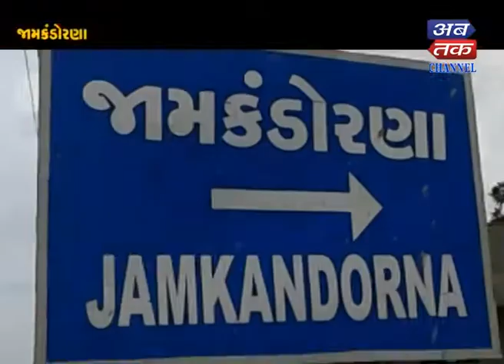Jamkandorna : Netra Nidan Camp Organized